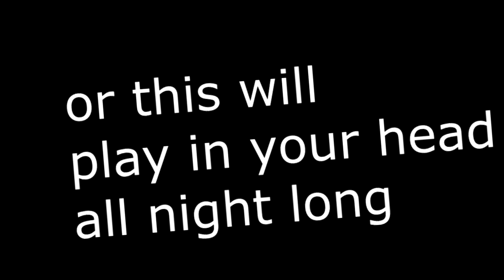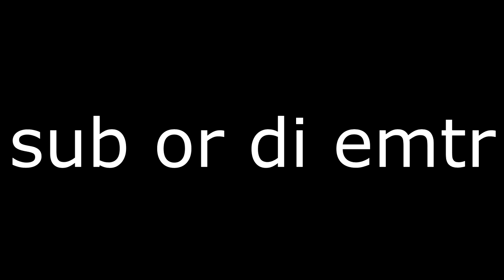I tried being GOOD at Skywars...